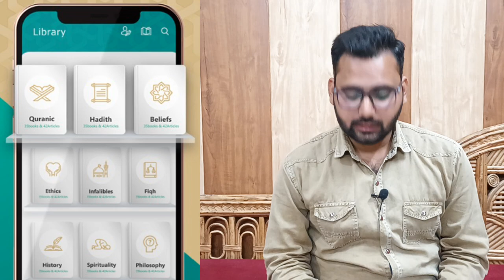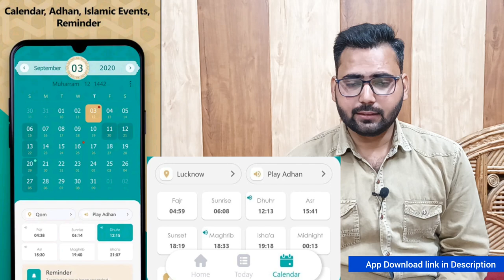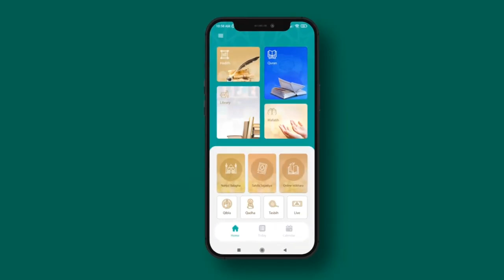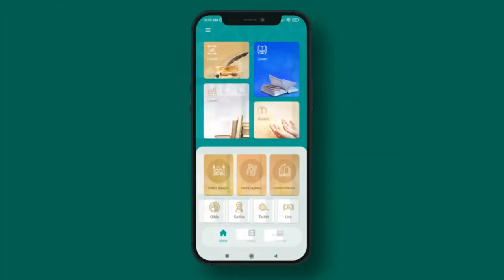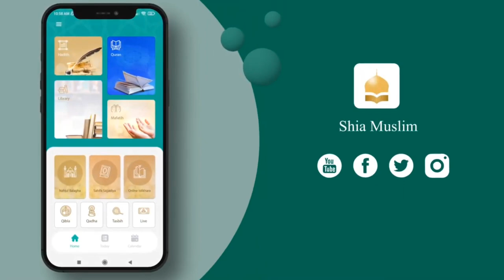Shia Muslim App | Features | Online Quran | Dua | Ziyarat | Azan | Download Now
Shia Muslim App | Features | Online Quran | Dua | Ziyarat | Azan | Download Now on Play Store